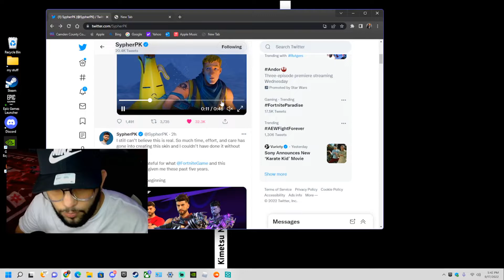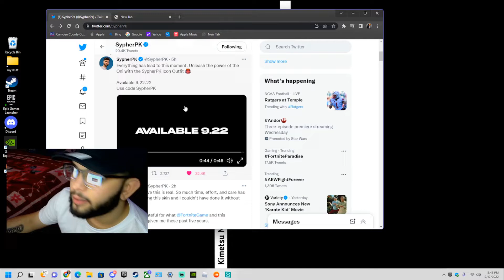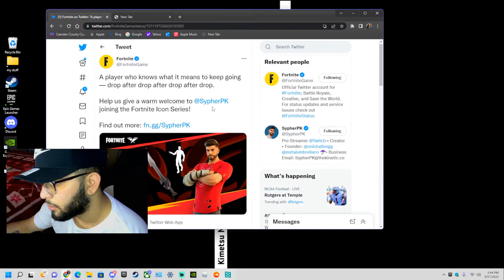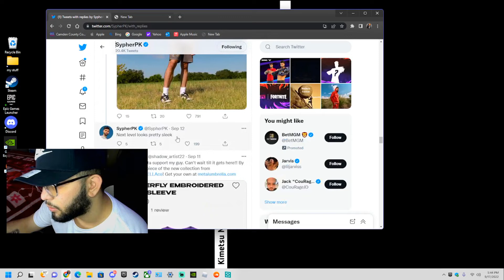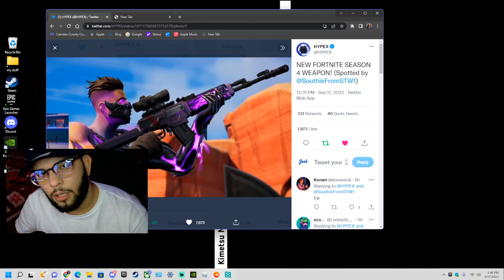Reviewing the sypherPK trailer/FORTNITE!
hello everybody Joshswag ! here Reviewing the sypherPK trailer this is freaking awesome His icon skin is HERE!!!
Randy for chapter 3 season 4 so hype for this …. Tonight 6am
FOLLOW ME ON : SOCIAL MEDIA📲